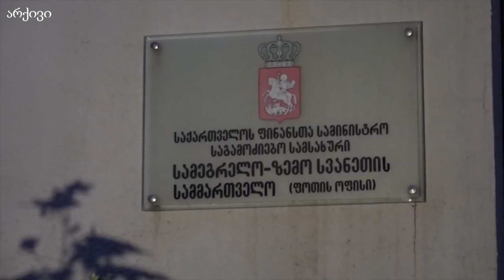ფოთის ყოფილ მერს, ირაკლი კაკულიას სასამართლომ რვა წლის ვადით თავისუფლების აღკვეთა მიუსაჯა 27 12 21